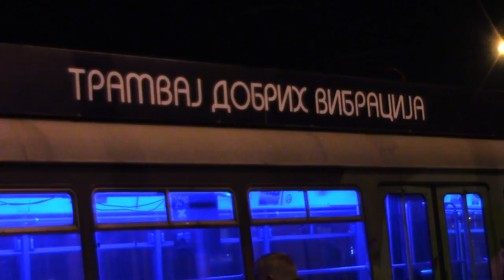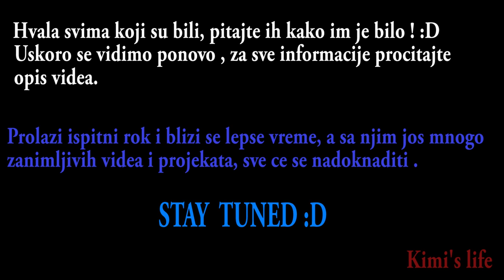ZURKA U TRAMVAJU ( BEOGRAD 2017 ) !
SVI DETALJI:
Uskoro jos dosta projekata, ako vam se svideo ovaj , podelite sa svojim prijateljima i prijavite se na kanal :D
My social:

Anastasija Ivanovic
Jovan Ivanovic